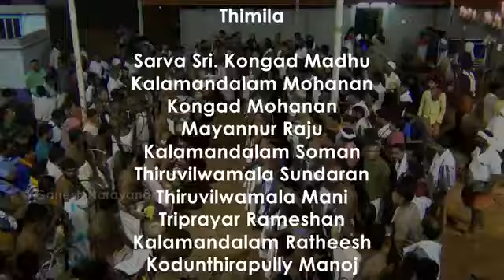വരവൂർ പാലക്കൽ പഞ്ചവാദ്യം 2017 Kongad madhu,Cherplasheri Shivan,Pallavoor Raghava Pisharody..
Varavoor Palakkal Panchavadyam 2017 Kongad madhu,Cherplasheri Shivan,Pallavoor Raghava Pisharody..